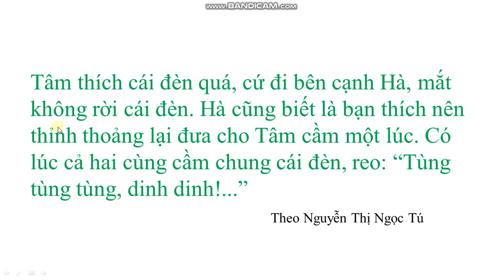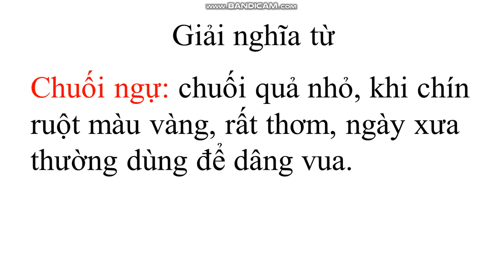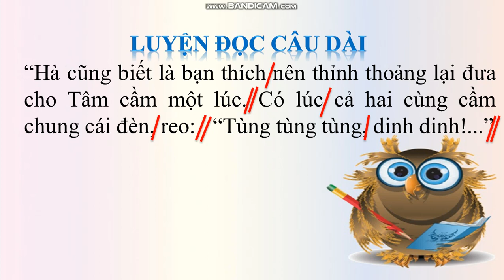Tuần 26: Ngày 21/4 TẬP ĐỌC LỚP 3 BÀI: RƯỚC ĐÈN ÔNG SAO